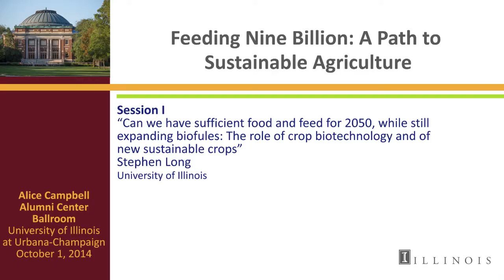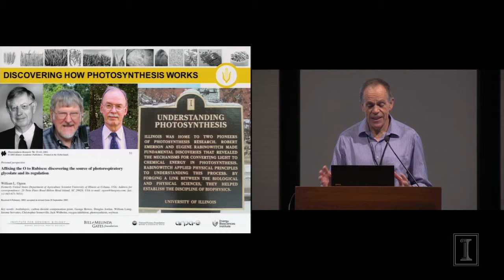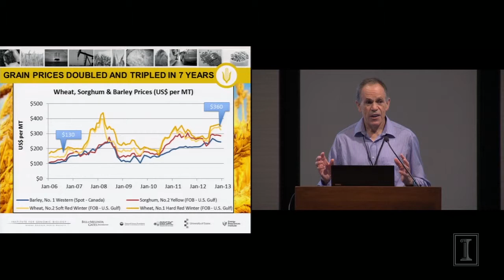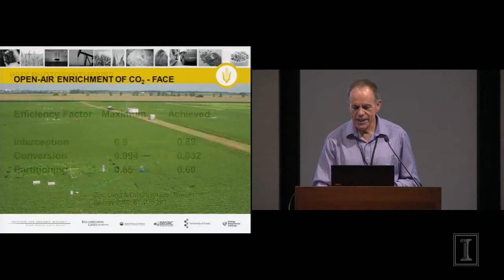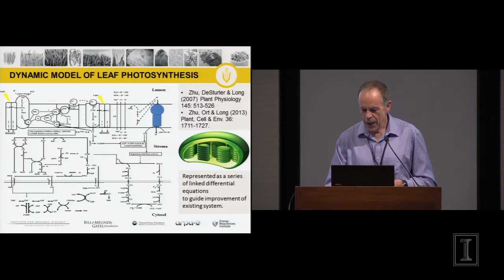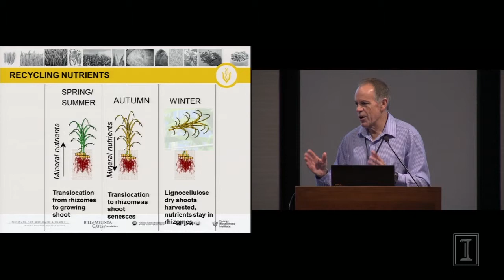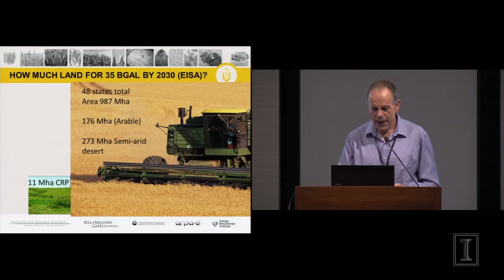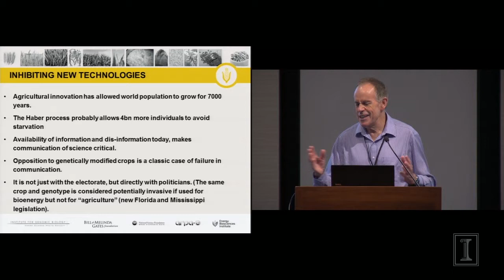iSEE Congress 2014: Session 1 - Stephen Long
Stephen Long, University of Illinois. "Can we have sufficient food and feed for 2050, while still expanding biofuels?" - The role of crop biotechnology and of new sustainable crops.